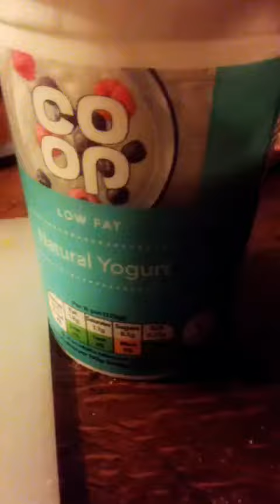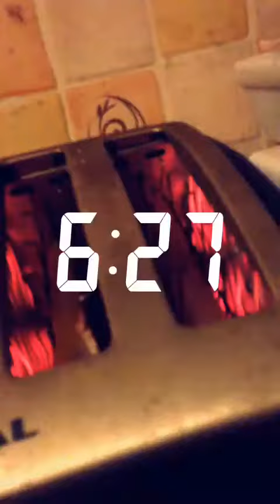Day off 18,02,2017